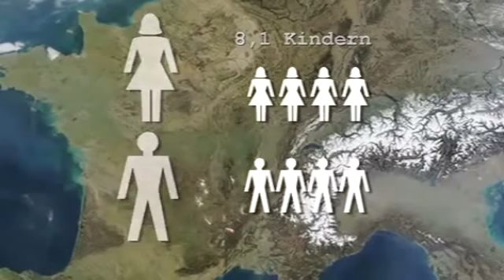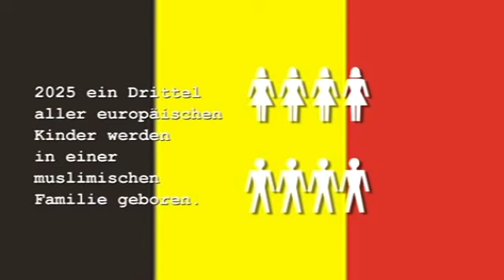SOS Abendland - Die schleichende Islamisierung Europas - Vergleich Fruchtbarkeitsraten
Dass die Europäer zu wenige Kinder machen, ist schon seit Jahrzehnten bestens bekannt.

Das Video steht nun auch im 16:9-Format zur Verfügung